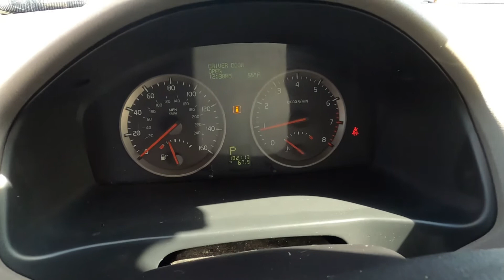2006 Volvo S40 2.4L Auto - Used Car For Sale - St. Paul, MN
Please visit Jackson Auto East to view this Used Red 2006 Volvo S40 2.4L Auto for sale in St. Paul, MN.

Stock# 6982

Description:
2006 Volvo S40 2.4L Auto
Cruise Control
Tinted Windows
15.9 gallon fuel tank
2.4L DOHC 20-valve all-alloy I5 engine
3-point seat belts w/pretensioners for all outboard seating positions
60/40 split-fold rear seat-inc: cargo area pass-through, head restraints
Black eggcrate grille
Child safety rear door locks
Color-keyed front/rear bumpers & bodyside moldings
Continuously variable valve timing (CVVT)
Door sill plates
Driver/front passenger dual stage airbags w/front passenger weight sensor
Driver/front passenger whiplash protection seating system (WHIPS)
Dual illuminated visor vanity mirrors
Emergency trunk release
Flat-folding front passenger seat
Front Center Armrest
Front door storage pockets
Front reclining bucket seats
Front seat belt height adjusters
Front seatback storage pockets
Front wheel drive
Front/rear carpeted floor mats
Front/rear stabilizer bars
Halogen headlamps w/projector-type low beams
Ignition immobilizer anti-theft system
Illuminated lockable glove box
Independent MacPherson strut front suspension w/coil springs
Integrated cup holders-inc: (2) front, (2) rear
Intelligent driver information system (IDIS)
Interior lighting-inc: cabin light w/delay, driver/front passenger entry, (2) front/(2) rear reading lamps, trunk
ISO-FIX child seat attachments-inc: top tether seat anchors
Leather steering wheel w/audio controls
Manual climate control
Memory feature-inc: locking, audio, climate control
Multi-link independent rear suspension w/coil springs
Outside Temp Gauge
Overhead-mounted seat belt reminder lights
Pedestrian protection
Pollen filter
PremAir treated radiator for smog reduction
Pwr 4-wheel disc brakes
Pwr heated mirrors
Pwr windows-inc: front auto-up/down, anti-trap feature
Rear fog light w/auto-off
Rear window deactivation
Rear window defroster w/timer
Safe Approach & Home Safe security lighting
Safety cage passenger compartment construction
Side impact protection system (SIPS)-inc: driver/front passenger side-impact airbags, front/rear side-impact inflatable curtains (IC)
Speed-sensitive electro-hydraulic pwr rack & pinion steering
Tilt/telescopic steering column
Ultra-slim center control panel